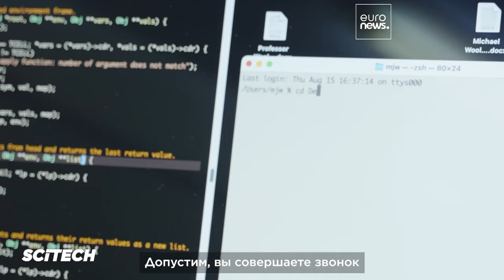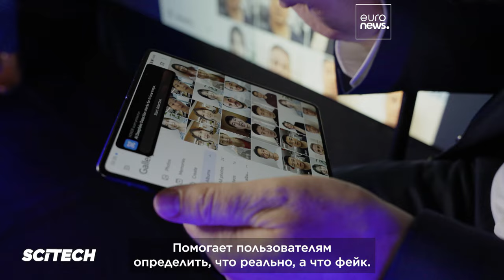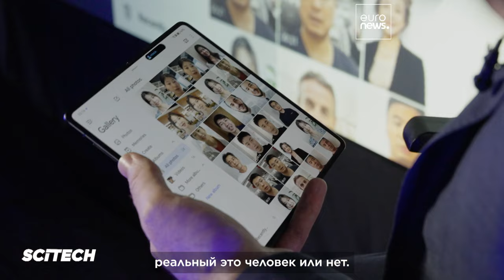Появление дипфейков: как ИИ угрожает безопасности и конфиденциальности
В этом выпуске Sci-Tech мы исследуем стремительное распространение дипфейков, связанное с достижениями в области генеративного искусственного интеллекта.

Совместно с HONOR